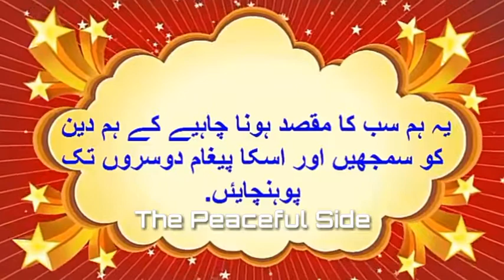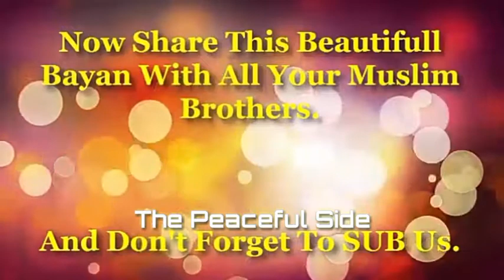Hazrat Abu Bakar Siddique (R.A) Ka Hazoor (S.A.W) Sy Muhabat Ka Emaan Afrooz Waqia | New 2018 Bayan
Hazrat Abu Bakar Siddique (R.A) Ka Hazoor (S.A.W) Sy Muhabat Ka Emaan Afrooz Waqia | New 2018 Bayan - The Peaceful Side -